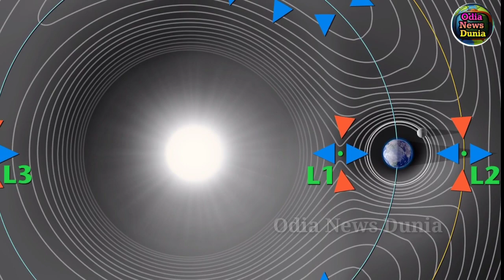ଇସ୍ରୋକୁ ବହୁତ ବଡ଼ ସଫଳତା, ଲ୍ୟାଣ୍ଡର୍ ବିକ୍ରମ କଲା କମାଲ୍, Lander Vikram On moon latest video live